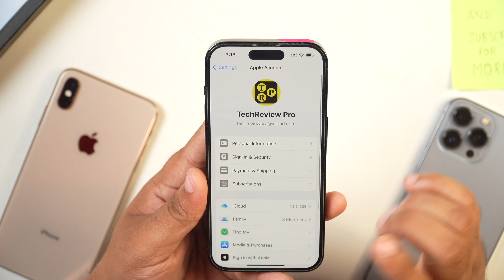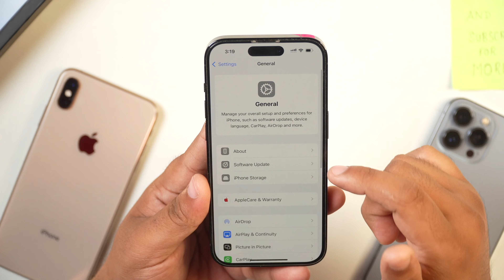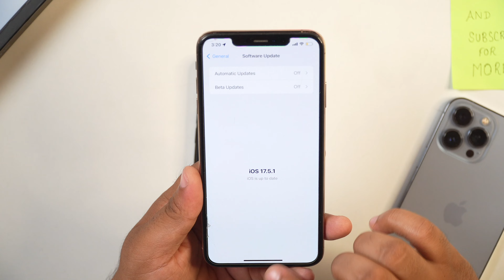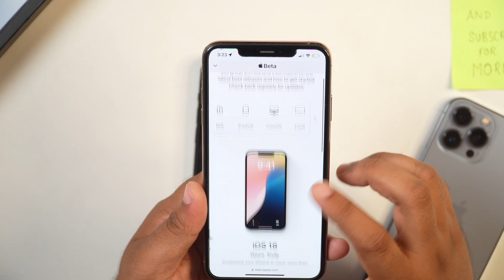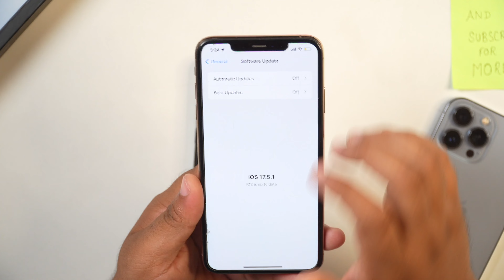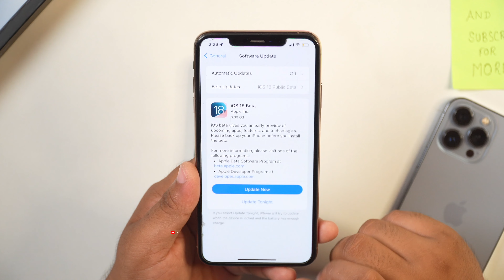How to Install iOS 18 Public Beta on iPhone? Need to Watch Before Update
Download and Install iOS 18 Public Beta on iPhone. Want to Install iOS 18 Beta on iPhone? Learn How to Download iOS 18 Beta on iPhone. iOS 18 Beta Install Karna Sikhein. Agar aap iOS 18 beta install karna chahte hain apne iPhone me to ye video aapke liye hai kyuki app sikhenge iOS 18 beta kaise install karen.

iOS 18 Public beta iPhone kaise install karen, ye sikhenge aap aaj k video me. So, agar aapko iPhone me iOS 18 beta download and install karna hai to ye video jaroor dekhe aur sikhein ki iOS 18 beta iPhone me kaise intrall karen.

iOS 18 Supported Devices:

iOS 18 is compatible with these devices:

iPhone 15
iPhone 14
iPhone 13
iPhone 12
iPhone 11
iPhone XS
iPhone XS Max
iPhone XR
iPhone SE
(2nd generation or later)

How to Switch to Indian App Store without Credit Card for Free? App Store me Country Change Kare

Apple Music me songs kaise Download kare How to Download All Songs in Apple Music Library FREE

iPhone में Screen Recording with Audio कैसे करें? How to Screen Record on iPhone? (No App Required)

iPhone में Siri Use करना सीखें | How to Setup and Use Siri on iPhone? SIRI Full Tutorial हिन्दी में

How to Edit Vertical Videos in iMovie and Get Rid of Black Bars on iPhone Portrait Videos?हिन्दी में